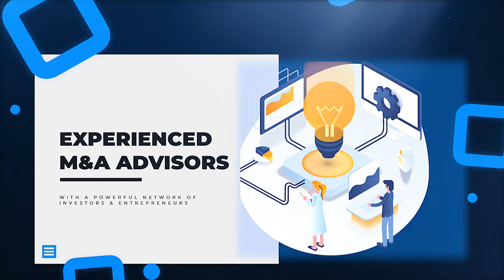Jöi Sigurdsson: How to Make Instant Demos for 22X Sales Call Effectiveness & Conversion Improvement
Get 2 Full Months Of CrankWheel With The Code: SAASDISTRICT
Jöi is the founder & CEO of CrankWheel, a bootstrapped B2B SaaS company that provides a screen sharing solution tailor-made for sales teams, in the past  Jöi spent 23 years in the software industry from which he spent 10 at Google and the rest working on various startups.
Jöi loves to write about entrepreneurship, technology, management, and whatever comes to mind on his personal blog joisig.com & also writes on the CrankWheel blog mostly about sales best practices.
Jöi’s a born and raised Icelander, and after spending about 13 years of his life abroad he settled back at home, like he describes it “ on his beautiful rocky island”.

During this interview we cover:

00:00 A word From The Sponsor
01:02  Intro
02:04 Jöi’s Background, Joining Google & The Startup Journey
05:35 Working & Learnings From the Startup Space
10:13 CrankWheel From Idea to Launch, the Problem to Solve
13:28 Initial Costs of Launching
16:13 Bootstrapping & Its Challenges
18:16  Less than 1% Churn & Great Customer Experience
24:53 What Makes CrankWheel Stand Apart & Differentiate From a Regular Sales Call or Screen Share
30:08 What Inside Sales Teams are Lacking in Their Sales Demos & Improving Conversions
33:23 How to Get 22X Sales Call Effectiveness & Conversion Improvement
39:09 Advice you Wish you Had Known & would Tell your 25 year old self
40:47 Biggest Challenges Jöi’s Currently facing in Order to Continue to Grow CrankWheel
42:44 Top Resources Instrumental for Jöi’s Success
44:38 What does success mean to Jöi Today?
45:37 Future for CankWheel, Jöi & Where to Get in Touch

- Mentions:
CrankWheel
Joisig.com
- People:
Gilsi Sigvaldason
Steve Lawrence
Arvid Khal
- Books:
Start Small, Stay Small
Company of One
Built to Sell
Profit First
- Get In Touch With Jöi:
Jöi’s Linkedin
- Tag us & follow: